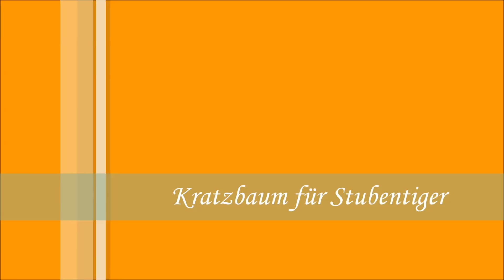Kratzbaum selber bauen aus Naturstamm unter 30 € Bauanleitung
Hallo,
das Material für den Katzen-Kratzbaum konnte ich zum großen Teil aus "alten Beständen" zusammenstellen. Den Stamm der Korkenzieherweide habe ich kostenlos erhalten.
Lediglich die Holzkiste, ein paar Klebesticks für die Heißklebepistole, das kleine Spielzeug und das Sisalseil wurden gekauft.
Trotz der Anstrengungen während der Arbeit, kann sich das Resultat sehen lassen, denke ich ;-)